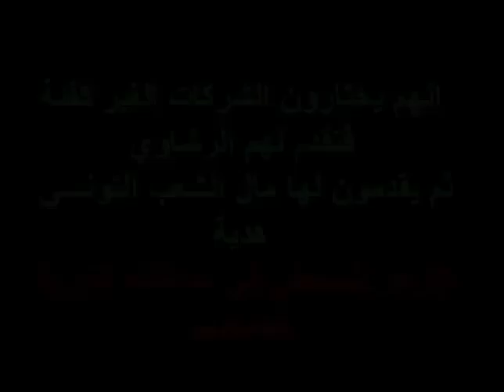الازهر السمعلي رجل و الرجال قلال